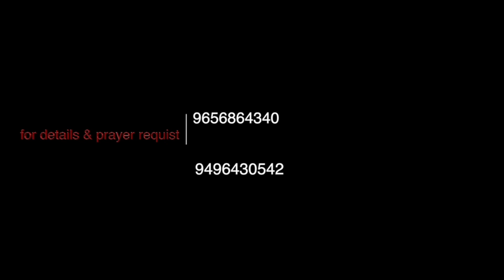SHEMA - YAHWEH DAY - 404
ഞാൻ നിന്റെ മേൽ കരുണയും അനുഗ്രഹവും വർഷിക്കും